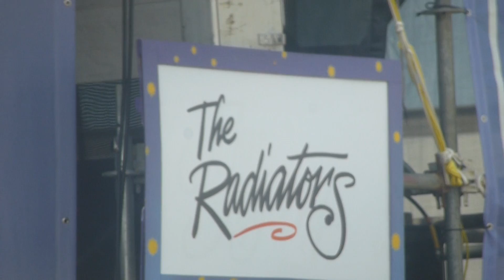The Radiators at 50th Jazz Fest 2019-05-05 TUNING